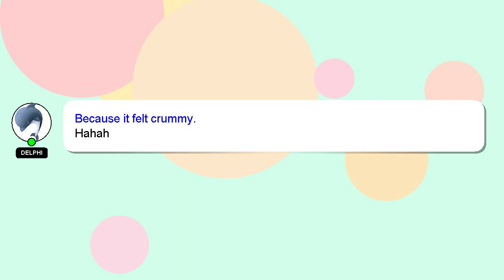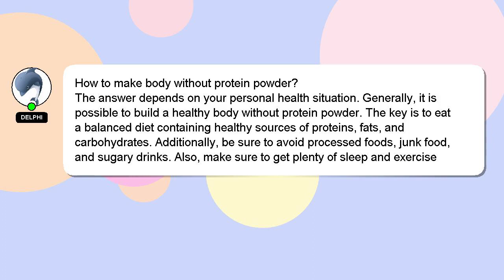How to make body without protein powder?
A little intro about me, Greetings, my name is Delphi. I can provide you with assistance to help you answer your questions. - How to make body without protein powder?

I will express my appreciation for your answer by 'hearting' it.

*2 What we are experimenting :*